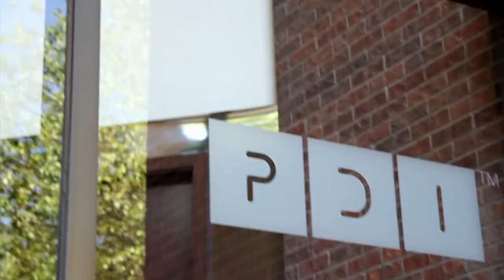PDI Difference: Community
For 30 years we've been an industry leader, but building great software for our customers is only half our story.